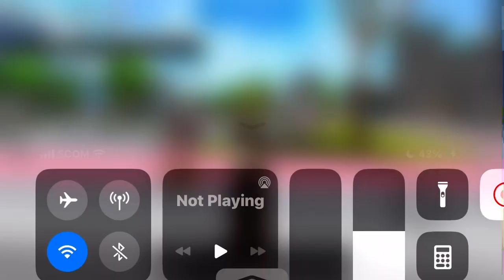How To Add Friends in XD RP